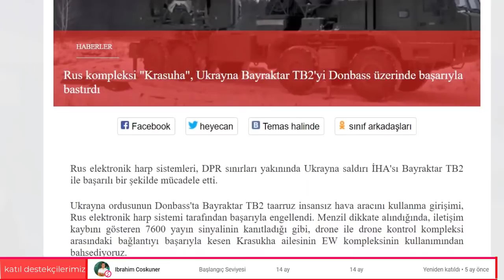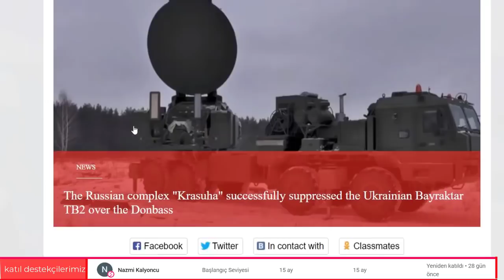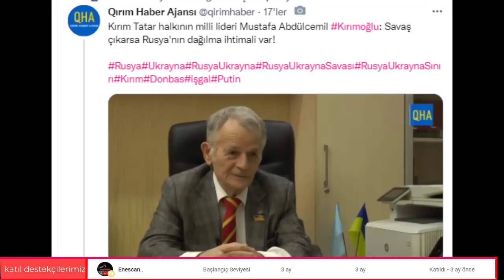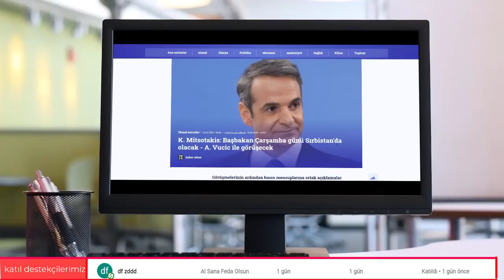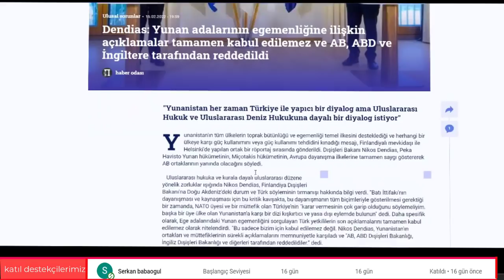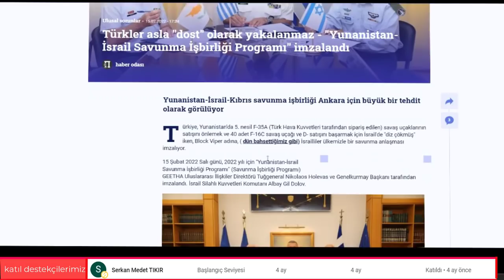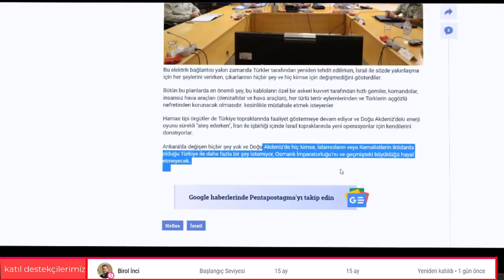SON DAKİKA ! RUSYA UKRAYNA'DA TB-2'Yİ ELEKTRONİK HARP İLE ENGELLEDİĞİNİ DUYURDU |Krasuha